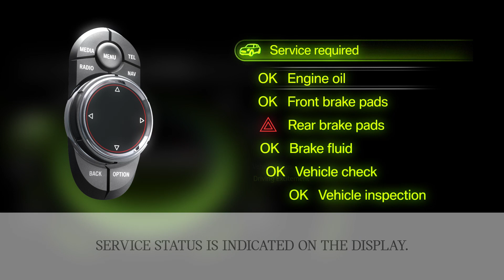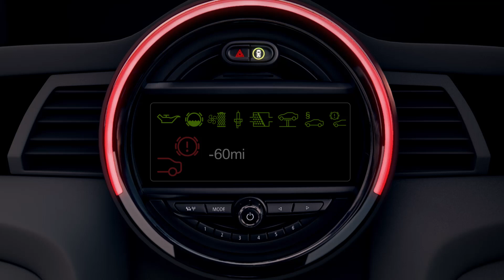MINI Condition Based Servicing (CBS) | Stratstone MINI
Find out about your MINI's status using the Condition Based Servicing (CBS) system which provides information about your car and when it requires maintenance.